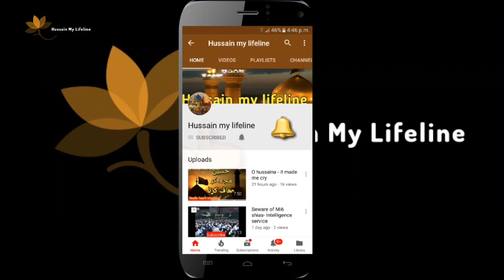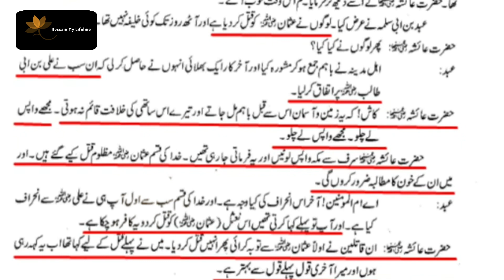Wo khatoon jin ki waja se teesre khalifa ka qatal hua ||with sunni books reference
Teeser khalifa ka qatal kis khatoon ki waja se hua tehlaka khez inkishaf ahlesunnat ki apni kitabo se. by Allama Syed Sheharyar Raza Abidi.